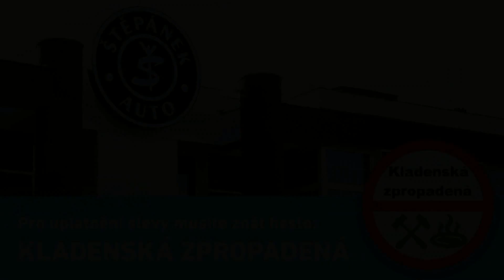Kladenská zpropadená#149 - dědouškové a frajeři, Dashcam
Dnes uvidíte : sleva pro fanoušky od Štěpánek Auto

💰 č. účtu 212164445/0300 v případě že chcete dobrovolně podpořit tento kanál.

Pokud máte nějaká podobná videa, nemusíte kvůli tomu zakládat svůj kanál, zašlete mi je, uveřejním je v dalším videu..
Označení videí : Dopravní situace, kompilace, compilation, сборник, dashcam, dash cz, crash, auto cz, road compilation,truecam,onboard, TruckMartin, kamera do auta,dashcam cz,dash cam cz, agresivní řidič, plzeňská jehlárenská, liberecká perla, liberecká palírna, truckmartin, truck martin, kladno, helikoptera, helikoptéra,
kladenská zpropadená, kompilace ze silnic, silnice.
Kamera: TrueCam A5s
Střih: Pinacle Studio 15 a moje nervy
Všechny záznamy jsou digitálně upraveny. Nelze je použít ve správním řízení. Video je určeno pouze pro YouTube.